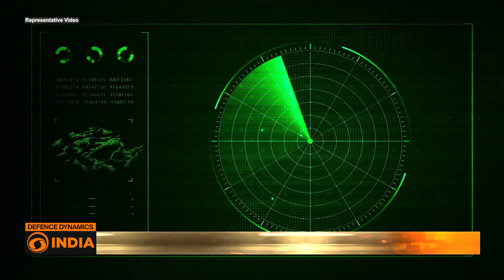Star Wars Tech: India's Next-Gen Warfare | Defence Dynamics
India has successfully tested a powerful 30-kilowatt Laser Directed Energy Weapon (DEW) system, capable of shooting down drones, missiles, and aircraft. Developed by DRDO’s CHESS lab, the DEW Mk-II(A) showcases light-speed precision and cost-effective defence. With this breakthrough, India joins the elite league of nations possessing futuristic laser weaponry, including the US, China, and Russia